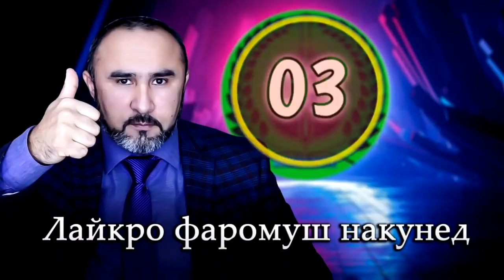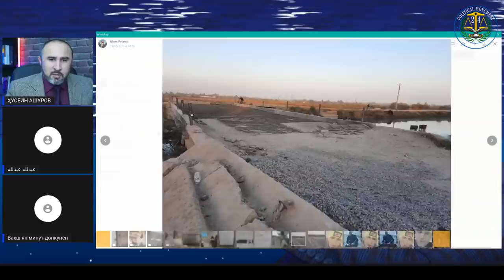БАҲСИ САХТИ НАМОЯНДАИ ҲИЗБИ ЭМОМАЛИ БО ГУРУҲИ-24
Салом ба ҳамаи шумо тамошобинони азиз. Ҳамзамон  фикру назарҳоятонро дар зери ҳар як навор бинависед! Ногуфта намонад, ки фикру андеша ва навиштаҷоти шумо дар зери ҳар навор, инчунин паҳн кардани наворҳо барои беҳтар сохтани наворҳои оянда хело мусоидат мекунад.  Сипос барои дастгириатон ҳамватанони гиромӣ!